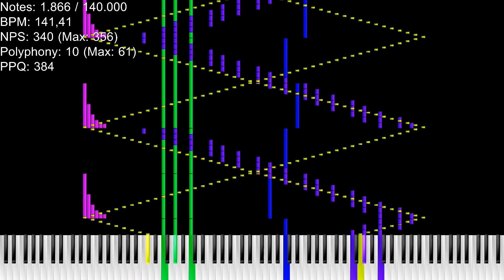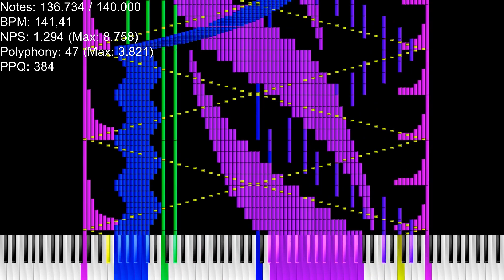Black Midi Lexon's 14th Birthday Special Exactly 140K Notes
Made by:Lexon Blackzz
Soundfont:LSPModel CFIII Maestro C.G. [Remastered] BM by Lyzen's Piano